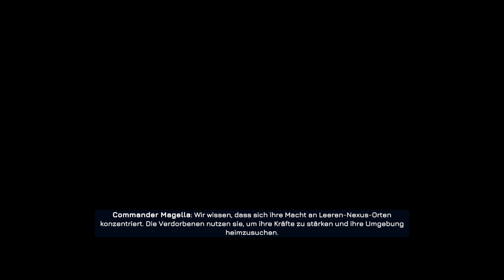Let's Test Beyond Contact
Hat Vibes von Subnautica und Don't Starve, in einem putzigen Zeichenstil.